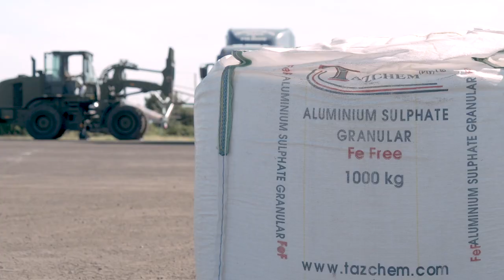How the U.S. military is fighting against cholera In Mozambique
U.S. Air Force Capt. Talon Miner, a flight surgeon assigned to the 435th Contingency Response Group, Ramstein Air Base, Germany, supporting Combined Joint Task Force-Horn of Africa (CJTF-HOA), discusses the role that the DOD is undertaking to combat the spread of Cholera in Mozambique, April 9, 2019. CJTF-HOA is leading DOD Cyclone Idai relief eﬀorts in support of U.S. Agency for International Development's Disaster Assistance Response Team. The task force is helping meet requirements identified by USAID assessment teams and humanitarian organizations working in the region by providing logistics support and manpower to USAID at the request of the Government of the Republic of Mozambique. (U.S. Air Force video by Tech. Sgt. Thomas Grimes)